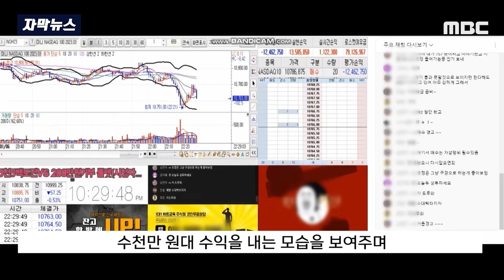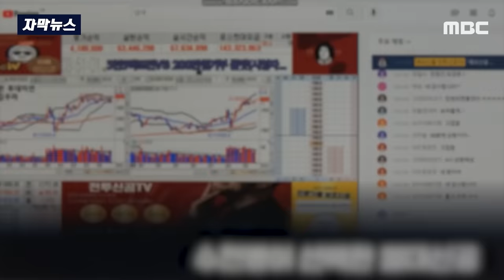[자막뉴스] 주식 유튜버 털자 돈다발 '우수수'..250억? 어디서 났나 봤더니.. (MBC뉴스)